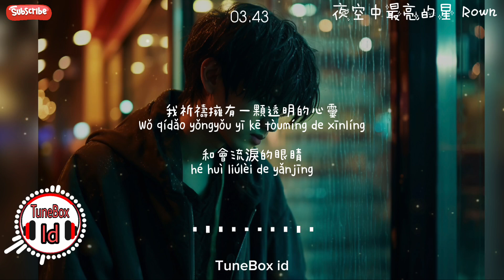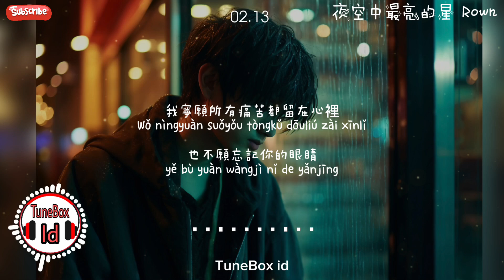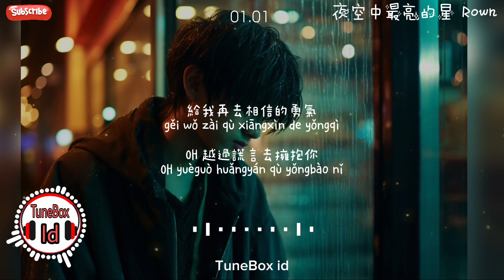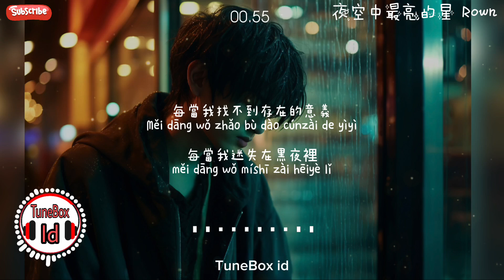夜空中最亮的星 - Rown | Lyrics Music Videos 2024 | TikTok Douyin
原唱 : 逃跑计划
演唱 : Rown

夜空中最亮的星 能否聽清
Yèkōng zhōng zuì liàng de xīng néng fǒu tīng qīng
那仰望的人 心底的孤獨和嘆息
nà yǎngwàng de rén xīndǐ de gūdú hé tànxí
夜空中最亮的星 能否記起
yèkōng zhōng zuì liàng de xīng néng fǒu jì qǐ
曾與我同行 消失在風裡的身影
céng yǔ wǒ tóngxíng xiāoshī zài fēng lǐ de shēnyǐng

我祈禱擁有一顆透明的心靈
Wǒ qídǎo yǒngyǒu yī kē tòumíng de xīnlíng
和會流淚的眼睛
hé huì liúlèi de yǎnjīng
給我再去相信的勇氣
gěi wǒ zài qù xiāngxìn de yǒngqì
OH 越過謊言去擁抱你
OH yuèguò huǎngyán qù yǒngbào nǐ

每當我找不到存在的意義
Měi dāng wǒ zhǎo bù dào cúnzài de yìyì
每當我迷失在黑夜裡
měi dāng wǒ míshī zài hēiyè lǐ
OH~夜空中最亮的星
OH~yèkōng zhōng zuì liàng de xīng
請指引我靠近你~
qǐng zhǐyǐn wǒ kàojìn nǐ ~

夜空中最亮的星 是否知道
Yèkōng zhōng zuì liàng de xīng shìfǒu zhīdào
曾與我同行 的身影如今在哪裡
céng yǔ wǒ tóngxíng de shēnyǐng rújīn zài nǎlǐ
夜空中最亮的星 是否在意
yèkōng zhōng zuì liàng de xīng shìfǒu zàiyì
是等太陽升起 還是意外先來臨
shì děng tàiyáng shēng qǐ háishì yìwài xiān láilín

我寧願所有痛苦都留在心裡
Wǒ nìngyuàn suǒyǒu tòngkǔ dōuliú zài xīnlǐ
也不願忘記你的眼睛
yě bù yuàn wàngjì nǐ de yǎnjīng

請照亮我前行
qǐng zhào liàng wǒ qián xíng